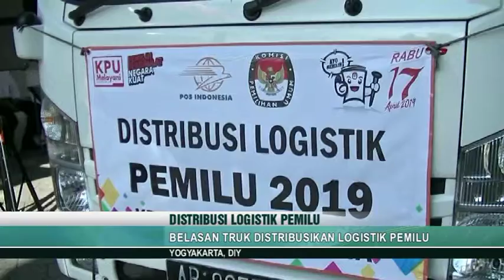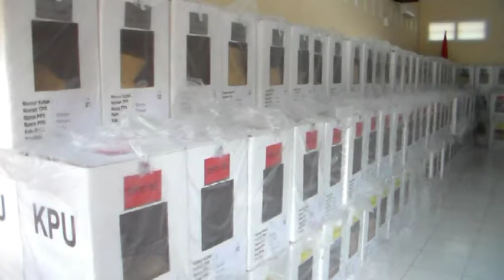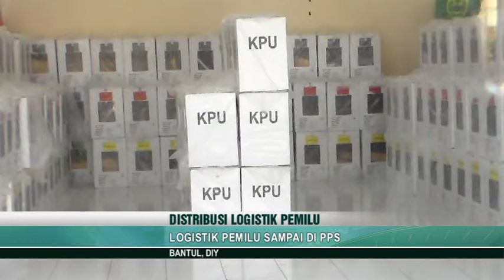BELASAN TRUK DISTRIBUSIKAN LOGISTIK PEMILU - JOGJA TV